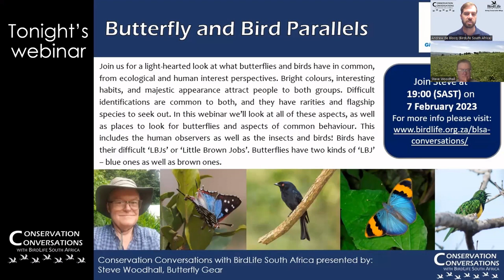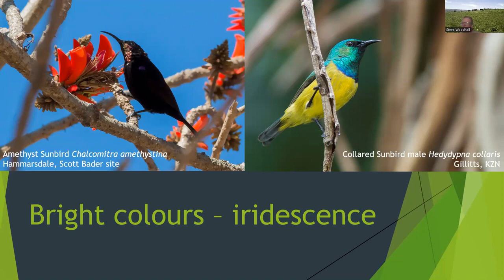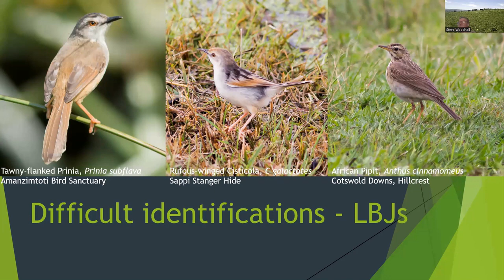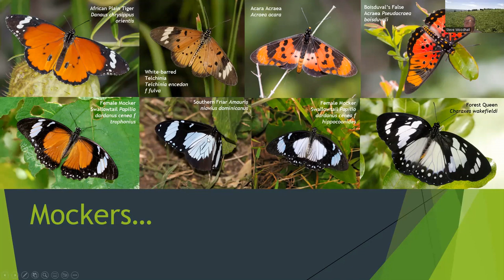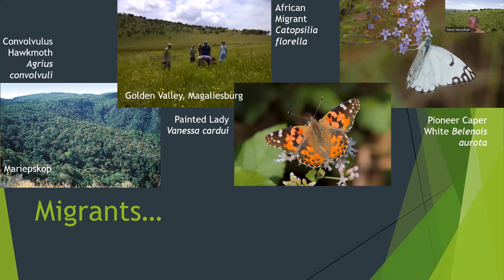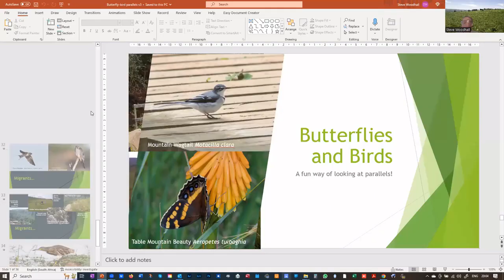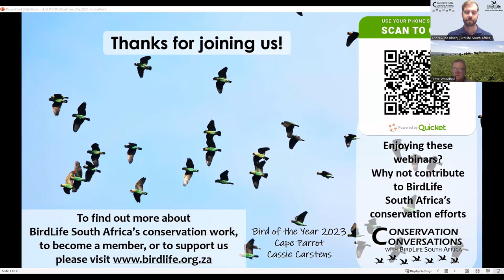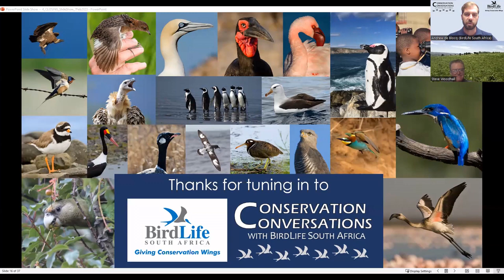Conservation Conversations: Butterfly and Bird Parallels - Steve Woodhall (7Feb23)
BirdLife South Africa is a firm believer that conservation needs to start with conversation.
On Tuesday, 7 February 2023 at 19:00 (SAST), BirdLife South Africa's biweekly webinar series Conservation Conversations with BirdLife South Africa hosted Steve Woodhall, butterfly enthusiast, photographer and the author of several books, including ‘Field Guide to Butterflies of South Africa’ published by Struik Nature.

Steve shared some of what he's learned about the fascinating world of butterflies during his years spent photographing them and writing about them. He's managed to photograph some birds as well. Birds and Butterflies (and Birders and Butterflyers!) have more in common than you might expect.

Join us for another episode of ConservationConversations.